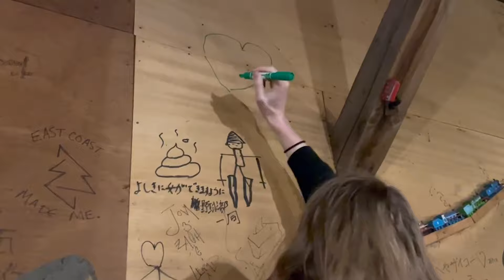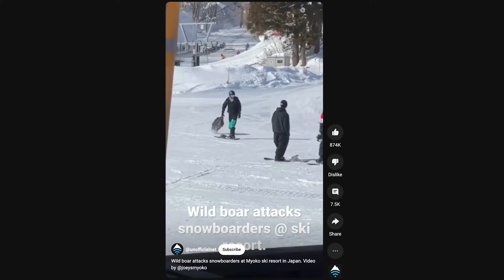Yes, snowboarding in Japan is as good as they say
My Goggles
My Snowpants
My Mittens (mittens for life!)
My Facemask

My Wax Gear: Ride fast, go big
Wax and Iron Kit

My Camera Gear:
Insta360 ONE X2 (360 Cam) Get a free accessory with our
Our main follow cam
On-mountain Mic

Free Training:*The 3-Step Process To Get Better At Snowboarding...Even if You Won't Ride Again For Months, and You Don't Live Close To A Mountain

Shred on Shredder!